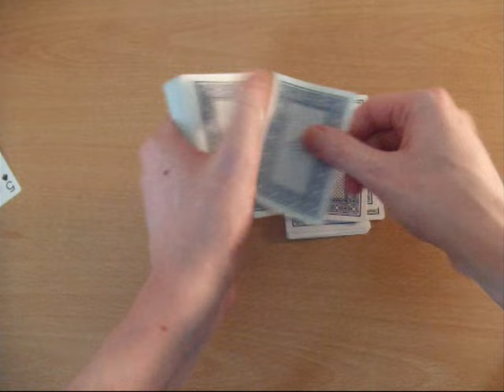A Mathematical Card Trick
A mathematical card trick. This trick is done with mathematics, but no explanation this time.